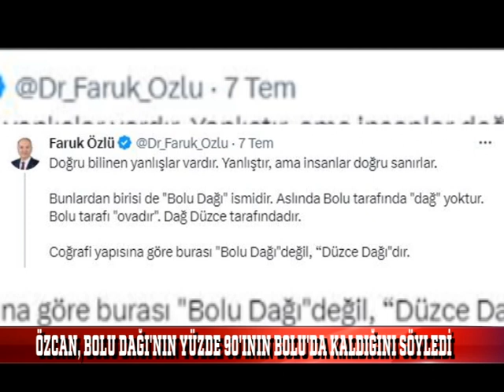ÖZCAN, BOLU DAĞI’NIN YÜZDE 90’ININ BOLU’DA KALDIĞINI SÖYLEDİ (13.07.2024)